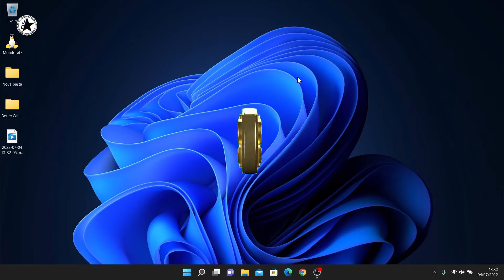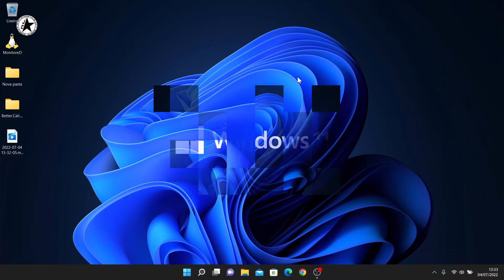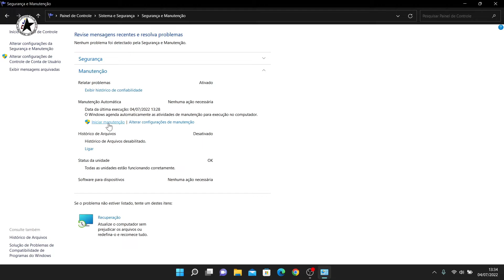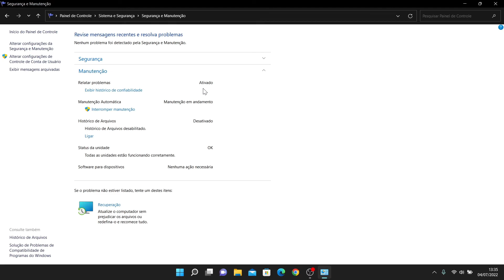MANUTENÇÃO NO WINDOWS *DESEMPENHO*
Aprenda a fazer uma manutenção preventiva no seu Windows.